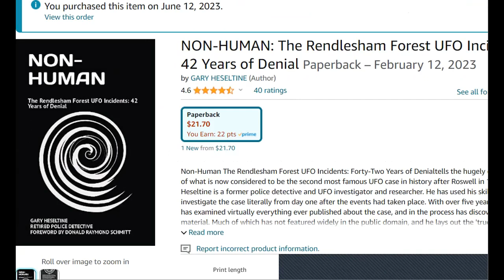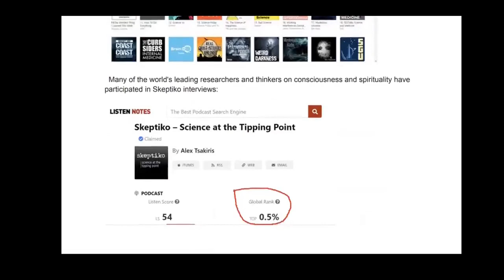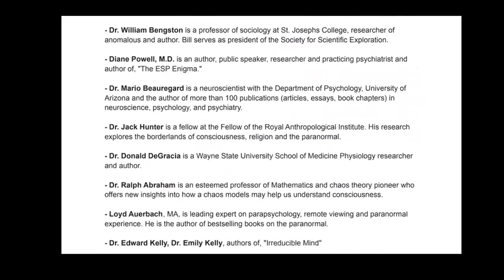Gary Heseltine, Rendlesham |600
Gary Heseltine… Rendlesham Forest UFO Incedents… new eye-witness accounts… narrative shattered